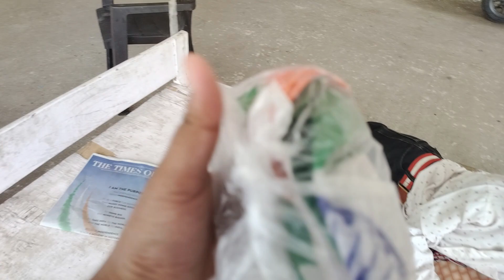15th August || 78th Independence day vlog 🫡🫡